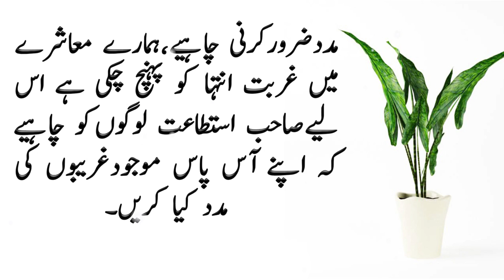Best Short Moral Stories | Aek Gareeb Mazdoor Ke kahani | ikhlaqi kahani | Story Palace